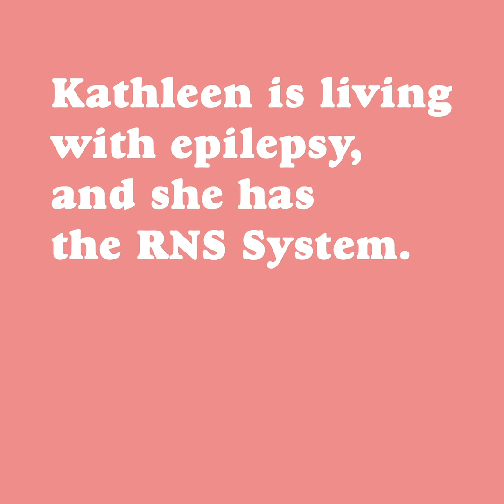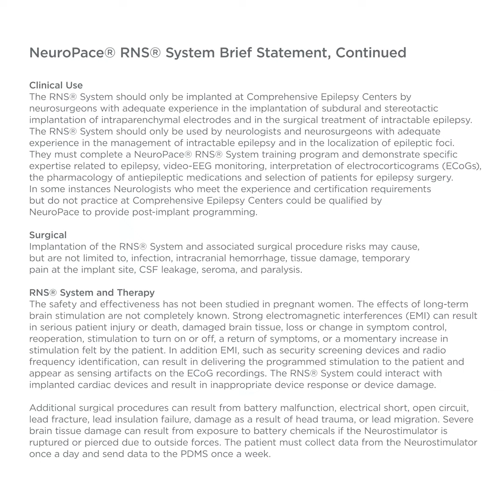Talk to Kathleen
Have questions about life with the RNS System? Connect with an RNS Ambassador about their experiences living with the RNS System

The RNS® System is an adjunctive therapy for adults with refractory, focal onset seizures with no more than 2 epileptogenic foci.